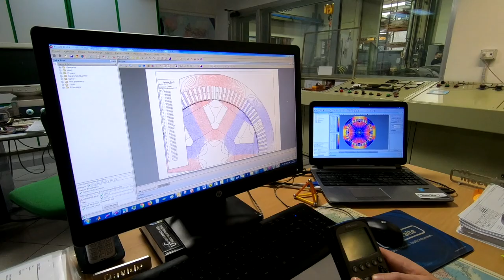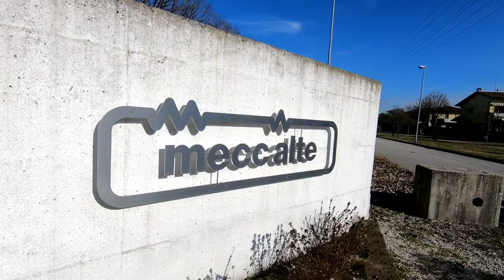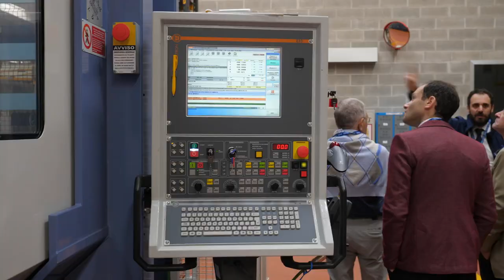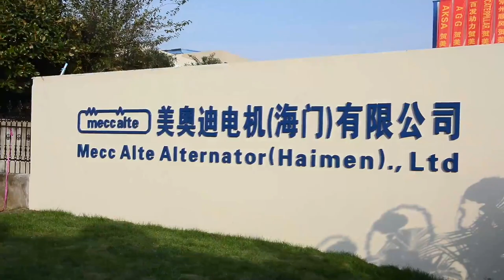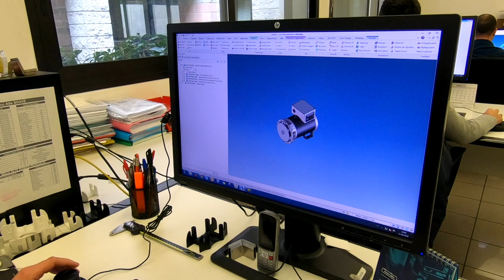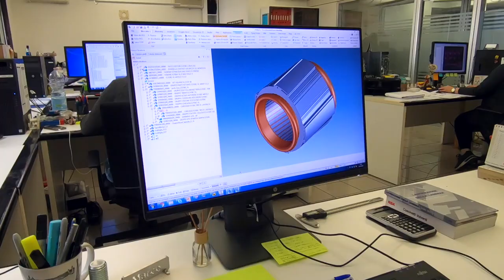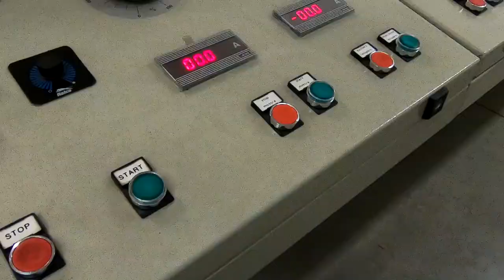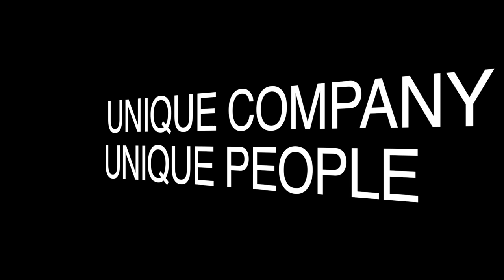English Workshop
This video has been thought, written and shot by Mecc Alte, Mecc Alte Power Products and Zanardi employees while attending the English Course 2018/2019.

This Workshop has had a functional and communication improvement focus.

We have story-told in English about Mecc Alte and have explained the alternator from the special applications to medium and high voltage usages.
There might have been some English mistakes, but we all have worked hard and have been totally focused on the final result that we believe is amazing.

We hope you do appreciate it the same way.

In the video (in order of appearance):

- Marco Ciman
- Simone Saorin
- Valentino Mosca
- Giancarlo Mattiello
- Marco Trevisan
- Roberto Bazzan
- Andrea Bogoni
- Mattia Piron
- Daniela Cunico

English Coach: Simona Gabri
Video editing: Marco Ciman